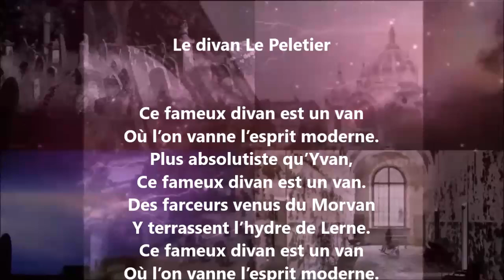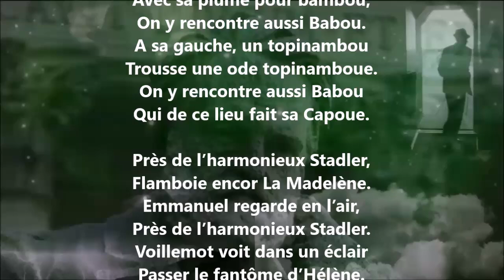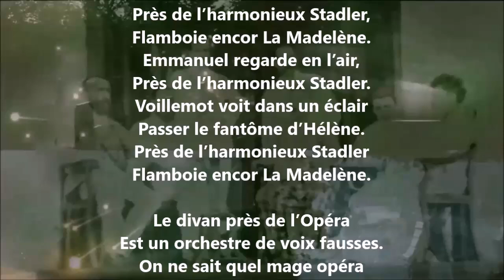Le divan Le Peletier - Théodore de Banville lu par Yvon Jean